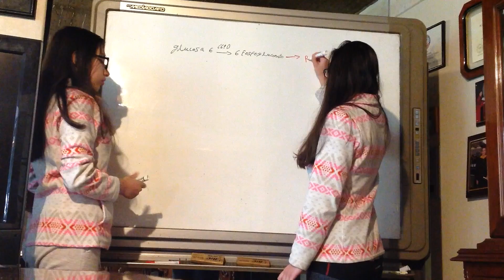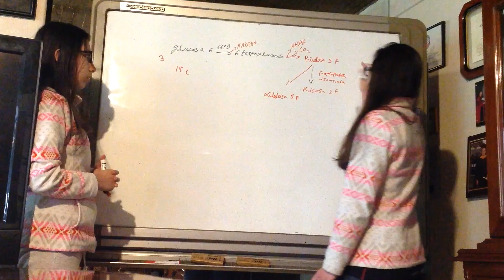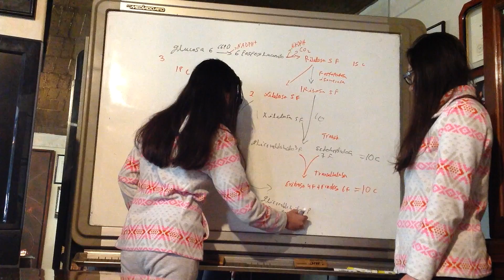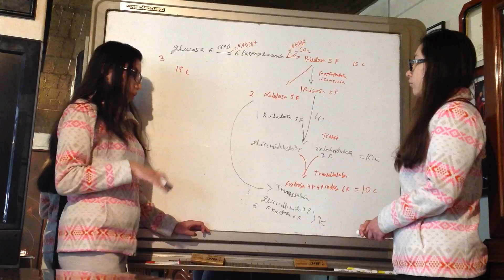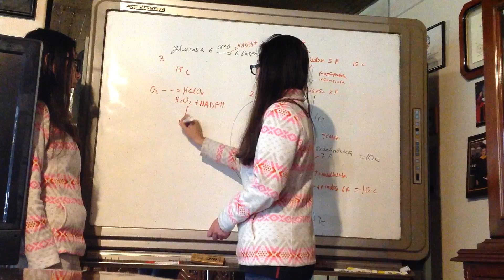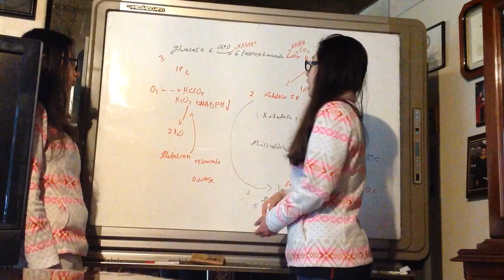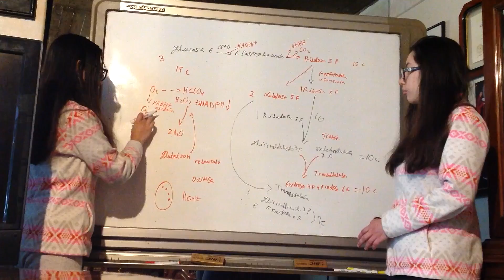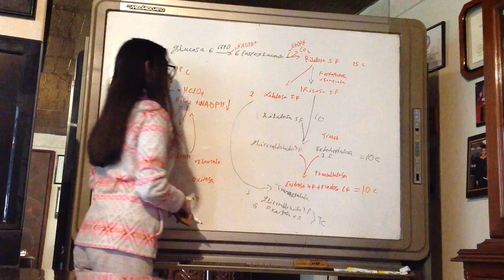Ciclo de las Penosas. Bioquímica.